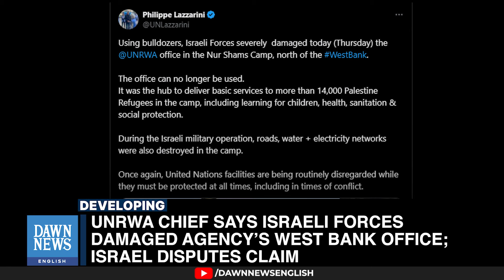UNRWA Chief Says Israeli Forces Damaged Agency’s West Bank Office | Dawn News English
Israeli bulldozers damaged the office of UN aid agency UNRWA in the West Bank’s Nur Shams camp, the agency’s chief has said, with Israel disputing his account in the latest exchange between both sides, according to Reuters.

Philippe Lazzarini, who heads the UN Palestinian refugee agency, said on social media platform X that the office was severely damaged and was no longer usable.